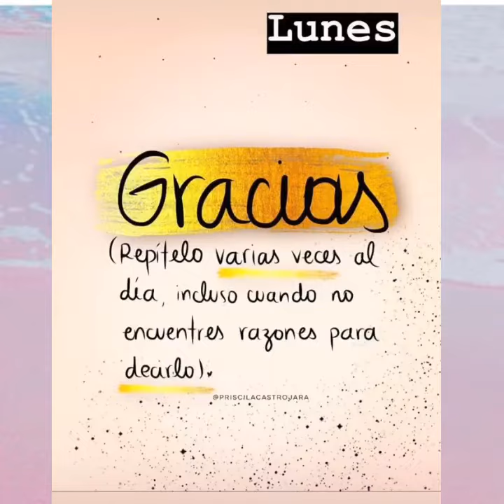Laura Gi lisa se emociona al ver un bebé